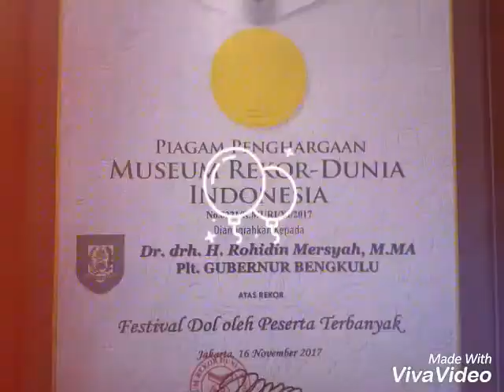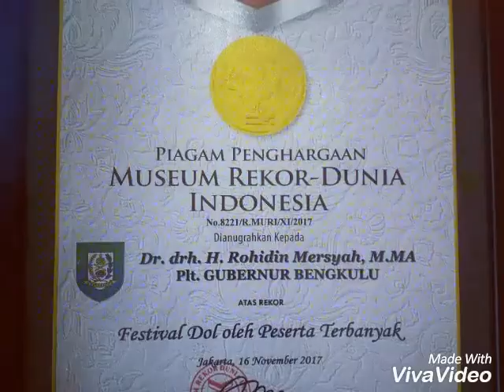Pecahkan REKOR MURI TABUH 500 DOL PROVINSI BENGKULU -INDONESIA-hut provinsi bengkulu ke 49